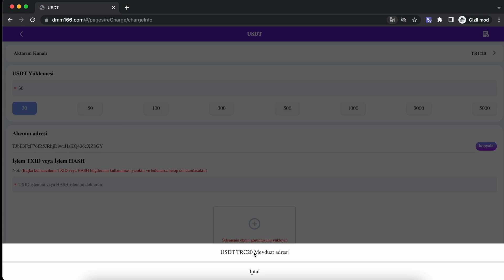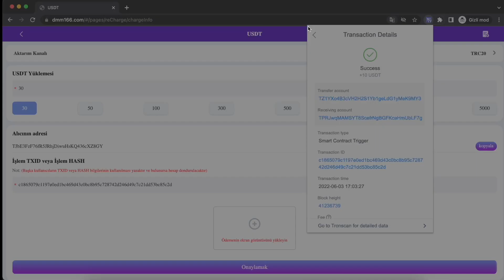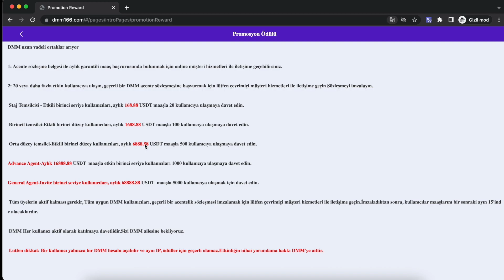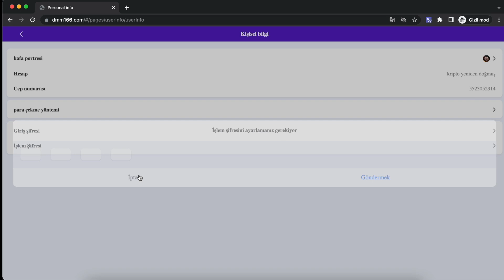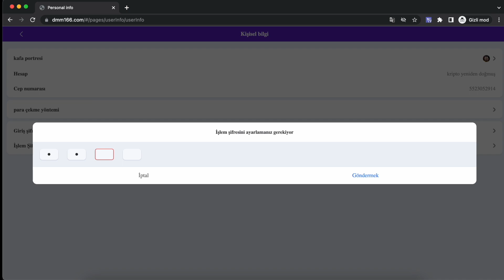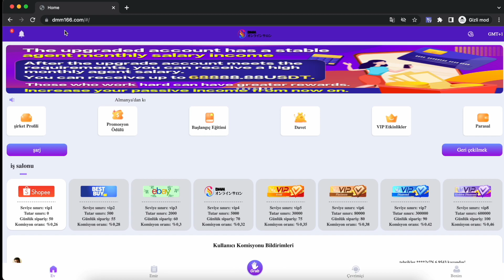HOW TO MAKE MONEY ONLINE AND GET RICH IN 2022! (MY SECRET FORMULA) E-COMMERCE | CLICK EARN MONEY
General agent whatapp:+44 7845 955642
General agent telegram:https: https:https:httpshttps:Jerome_Dora

2022 New Site New USDT Earning Site 2022